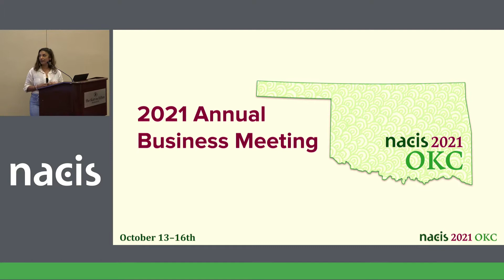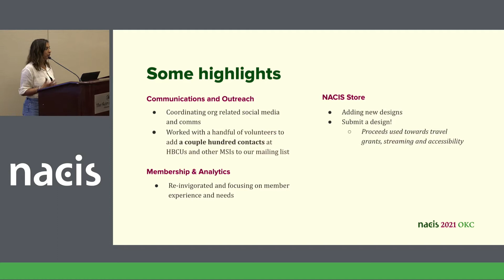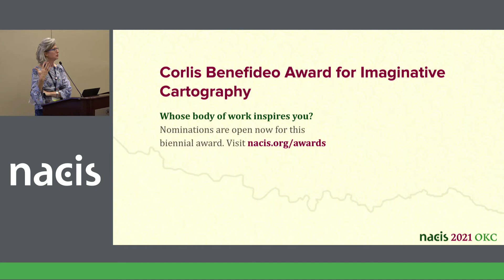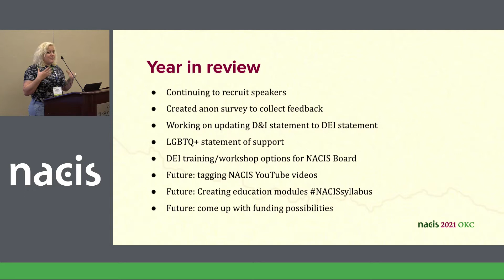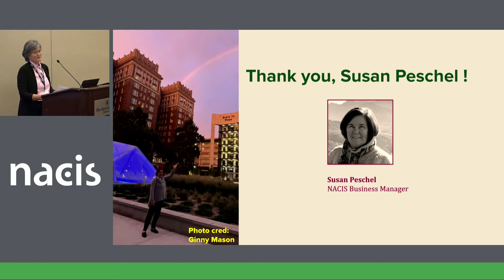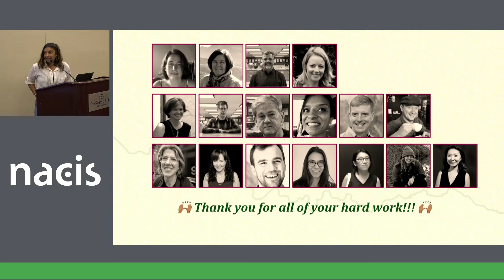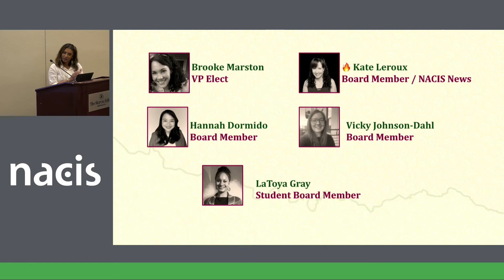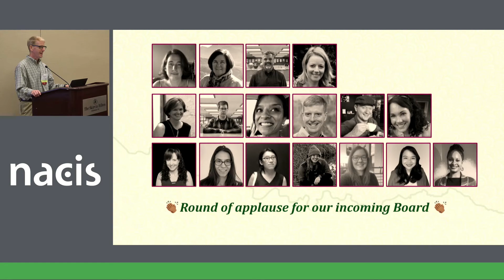NACIS Lunch and Business Meeting